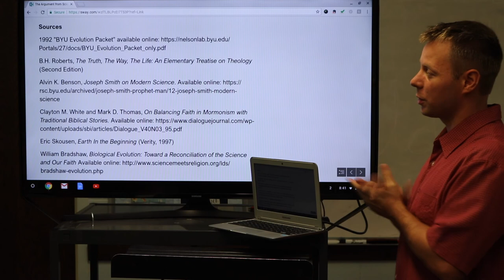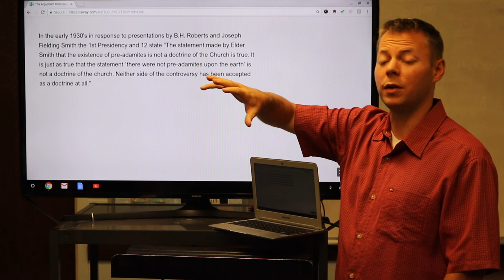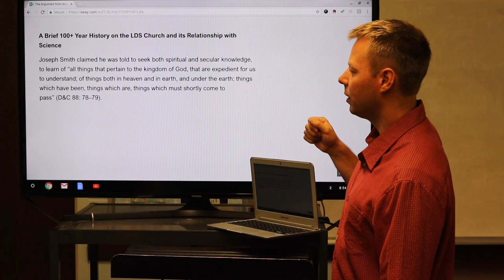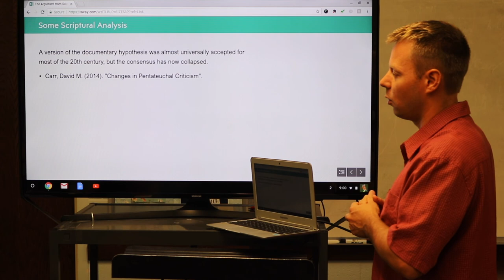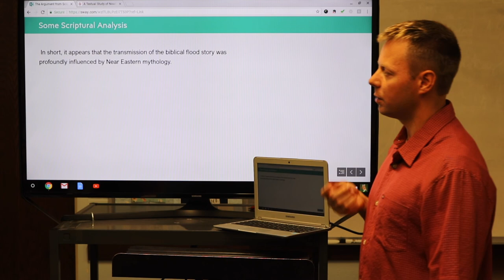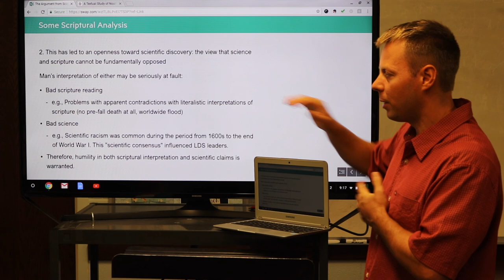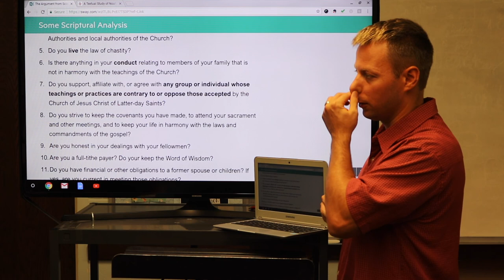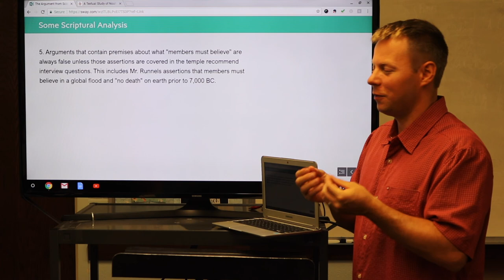LDS Truth Claims 34: Criticism from Science